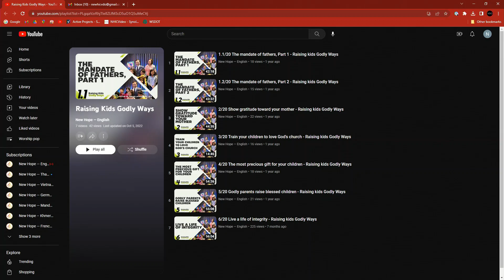7/20 Unconditionally accepting children - Raising kids Godly Ways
Please listen to the teachings in this whole series at

Judges 2:10 “After that generation died, another generation grew up who did not acknowledge the Lord or remember the mighty things He had done.”

The most important and difficult work that we should do is to raise the next generation to believe in Jesus, have relationship with Him and become mature Christians. One of the ways we help them to know God and walk with Him is to unconditionally accept them (May 14th, 2023).